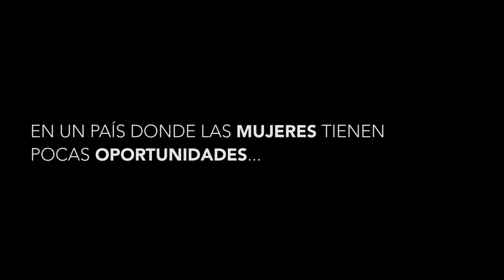DíaADíaMujer - Sicurezza -Bad Finger Films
Creemos que las mujeres no necesitan un solo día. Los tienen todos para triunfar.

Les presentamos nuestro último trabajo: DíaADíaMujer para SICUREZZA gracias por confiar en nuestro trabajo. Esto no hubiera sido posible sin la participación de Armónica Café y MAB Afterschool

Protagonistas: Ileana Tapia, Solange Martínez-Gonzales, Macarena Arribas Berckemeyer

Concepto: Jorge Montoya
Director: Paulo Bohl
Director de fotografía: Rodrigo Galdós-Tangüis
Producción: Bad Finger Films
Sonido: Juan Carlos Pinedo Peña
Asistente de dirección: Mario Medina
Contenido de marca en redes: Cesar Bahamonde
Colorización: Gino Amadori de Gamma Post House